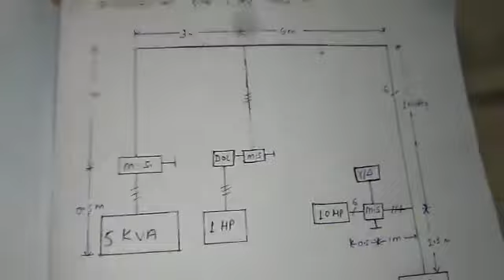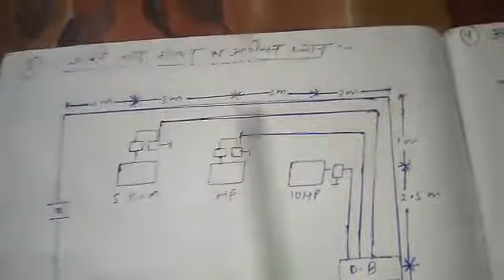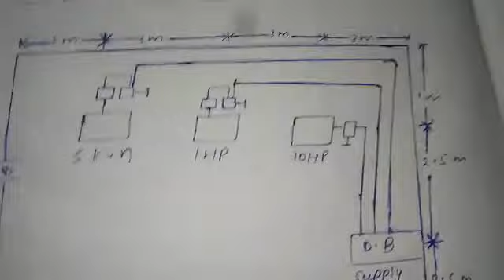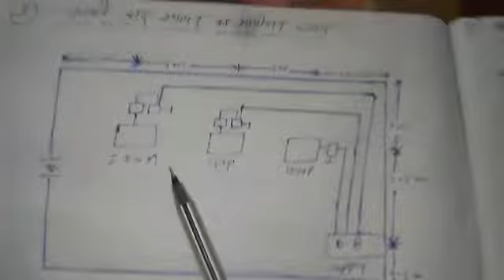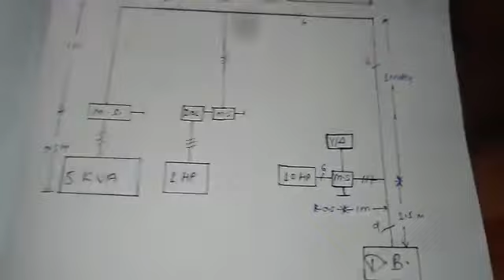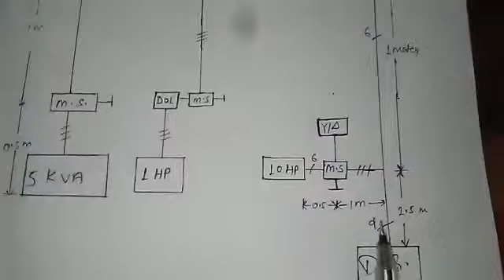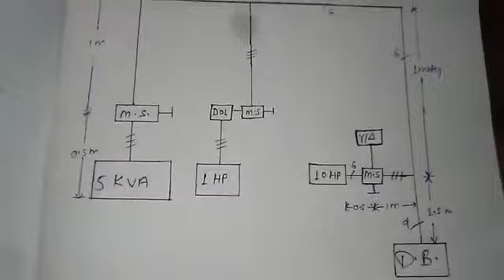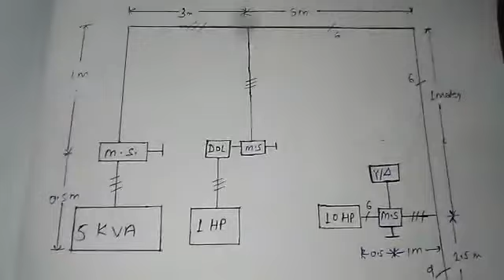EDDE 2nd (power wiring ) part-2